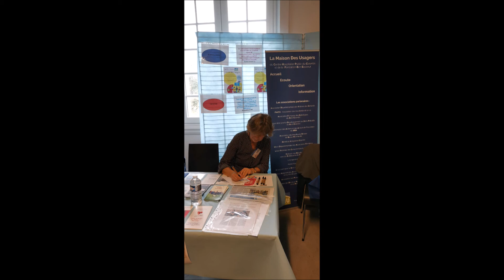Radio HAG' FM - La Maison des Usagers CHPC/FBS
La Maison des Usagers du Centre Hospitalier Public du Cotentin et de la Fondation Bon Sauveur a pour but l’accueil, l’écoute, l’accompagnement, l’information et l’orientation des usagers et/ou de leurs aidants vers les associations œuvrant dans le champ de la santé.

Elle est aussi centre de ressources puisqu’elle dispose de nombreuses plaquettes et flyers qui sont à la disposition des différents publics.

Leurs locaux sont situés à l’accueil de l’hôpital Pasteur.

Marianne Theveny, présidente de la Maison des usagers, au micro de HAG’ FM.